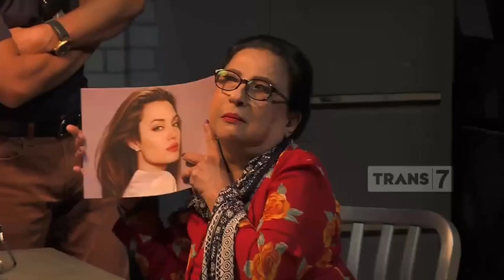Pasukin Caper Sama Dokter! Saksikan LAPOR PAK! Malam Ini Jam 21.30 WIB